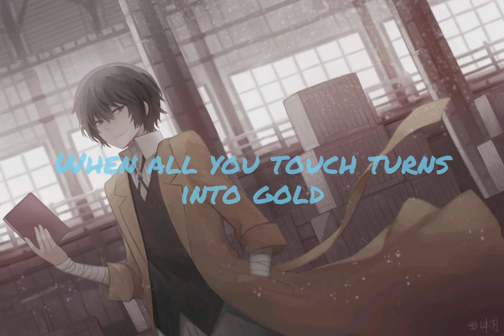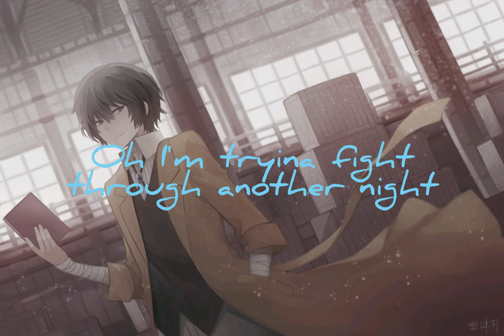The Alchemist - Nightcore [Nathan Wagner]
Song: The Alchemist
Artist: Nathan Wagner

This is alternative rock

Lyrics:

Verse1:
The flashes echo
It's so blinding and so cold
The voices linger
Always clinging, always close

Another day
Another war
It's me and me against the world
When all the praise
Turns into scorn
And piece by piece the flesh is torn

Chorus:
And who can you trust?
Who can you know?
When all you touch turns into gold

Where can you breathe?
Where can you go?
The sea of faces drown your soul

A palace filled with luxury
Never ever looked so lonely

What can you say?
What's there to show?
This fortune's swallowing me whole

Verse2:
He dreamed of mountain tops
That outlooked all the sphere
Where they can see his mark
Like a star from far and near

But he flew a bit too high
Now he can't find no way down
So he sits alone tonight
With miles and miles of crowd

Chorus:
Who can you trust?

Bridge:
Oh I'm trying to fight
Through another night
Got the world in my pocket
Still terrified
Of this gaping hole
Deep inside my soul
Oh someone help me out

The sea of faces drowns your soul

Never ever felt so lonely